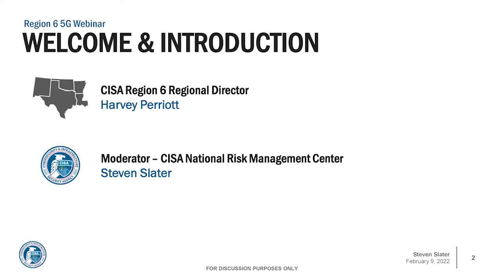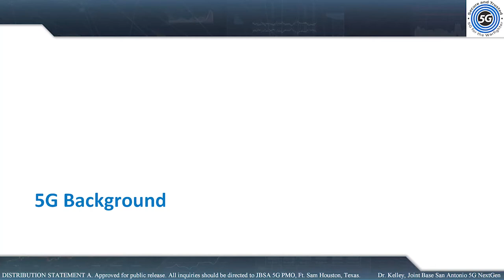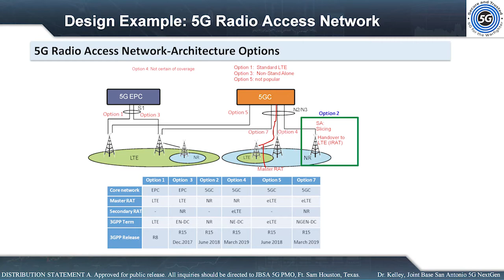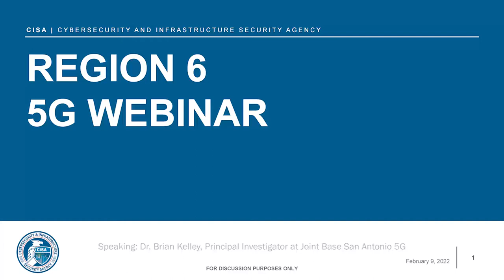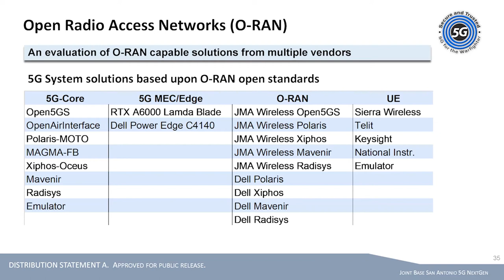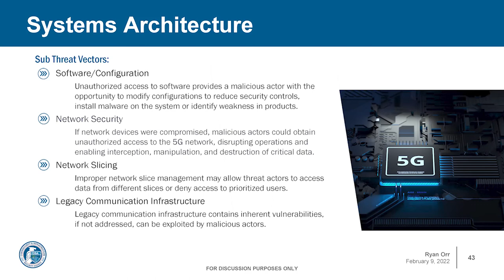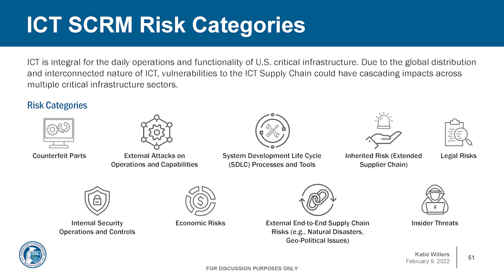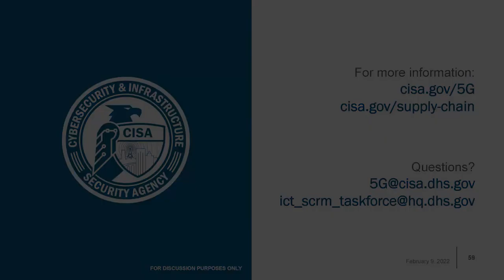CISA Region 6 5G Webinar V1